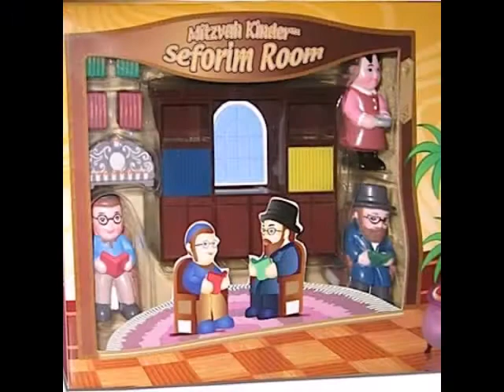Yidele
Pardon à Ben Zimet, Michéa